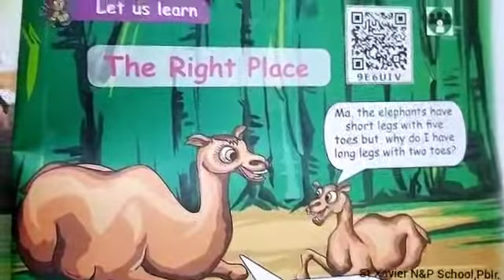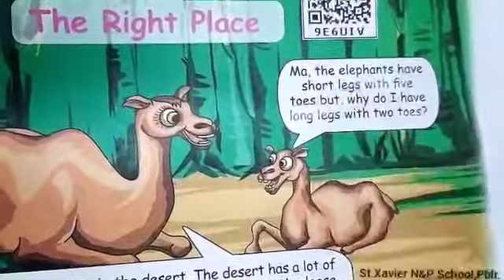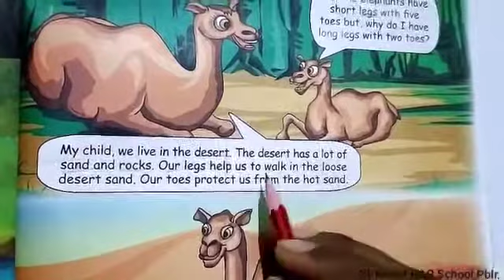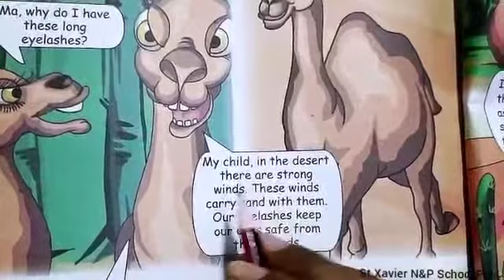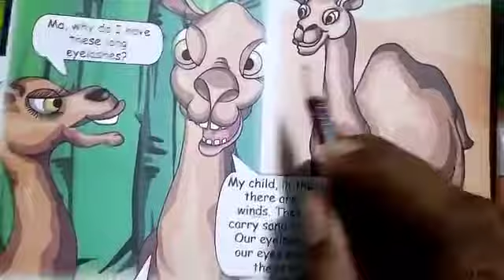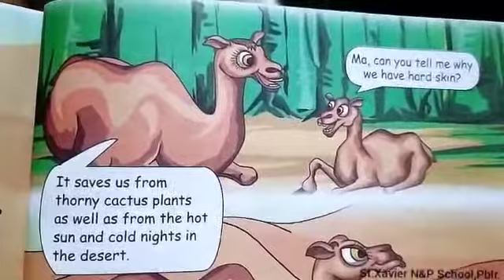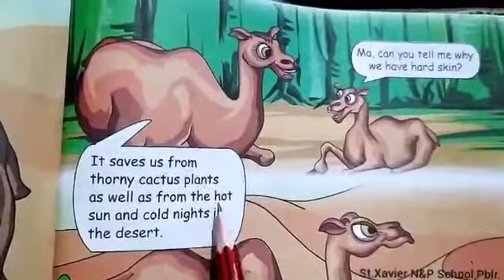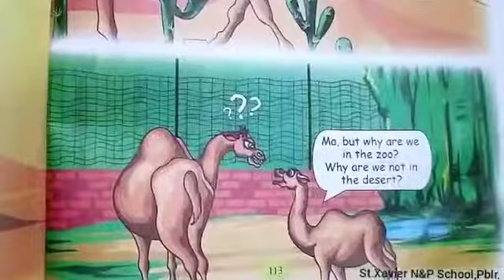3std English Term1 Unit 3 The Right Place( Prose)